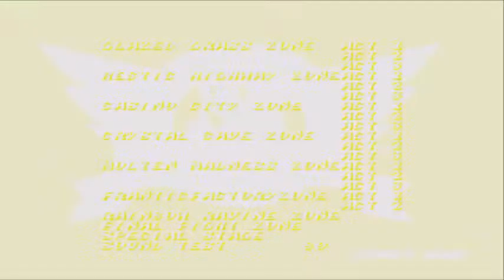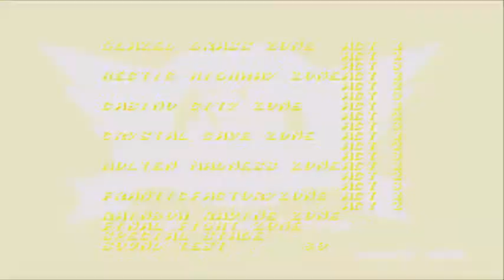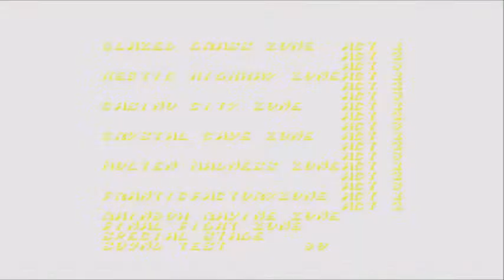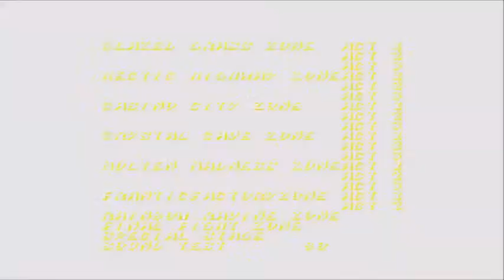Sonic Zoom - Live Casual e Relaxante